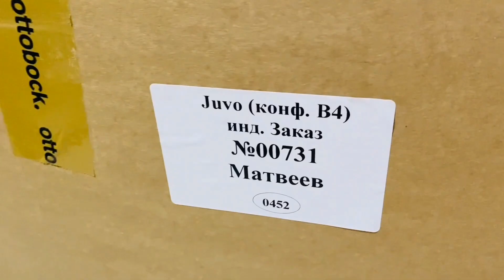РАСПАКОВКА КОЛЯСКИ OTTOBOCK JUVO B4 И ОТПРАВКИ ЕЁ В УЛЬЯНОВСКУЮ ОБЛАСТЬ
Электроколяска OttoBock Juvo B4 по индивидуальному заказу
К нам поступила электроколяска OttoBock Juvo B4, выполненная под заказ для нашего клиента Романа. С разрешения покупателя мы распаковали коляску, чтобы проверить ее и продемонстрировать вам. А после ценный груз доставит его владельцу транспортная компания в Ульяновскую область.
По желанию Романа стандартная комплектация Juvo B4 была дополнена контурным сиденьем с невыраженными боковыми поддержками и сплошной подножкой с алюминиевой опорой для стоп.
Итак, друзья! OttoBock Juvo B4 - универсальный вариант для дома и улицы. Ее ходовые качества, такие как устойчивость, проходимость и маневренность сочетаются с компактными размерами.
⚙Комплектация данной Juvo B4:
• Скорость 10 км/ч (максимально доступная для Juvo B4)
• Стандартная спинка с ремнями натяжения
• Контурное сиденье
• Задний привод
• Пневматические колеса черные с глубоким протектором
• Амортизаторы задних колес
• Брызговики
• Подлокотники в новом дизайне съемные, регулируемые по высоте
• Пульт управления VR-2
• Сплошная подножка
• Поясной ремень
• Антиопрокидыватели
• Гелевые аккумуляторы 63 Ач
• Общая ширина 58 см
⚠️Друзья, вы также можете обратиться к нам, чтобы приобрести под заказ любую модель OttoBock Juvo: B4 и B5, в той комплектации, которая нужна именно Вам! Мы поможем вам подобрать необходимые параметры, предоставим вам индивидуальный бланк заказа и поможем заполнить его📝